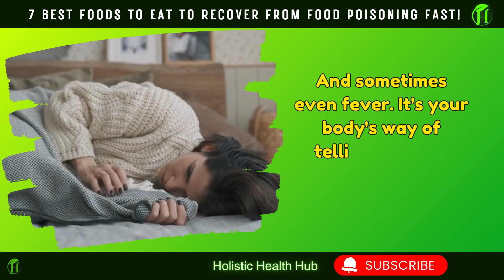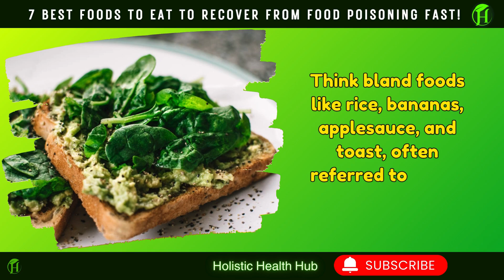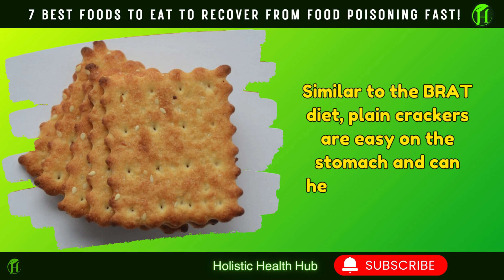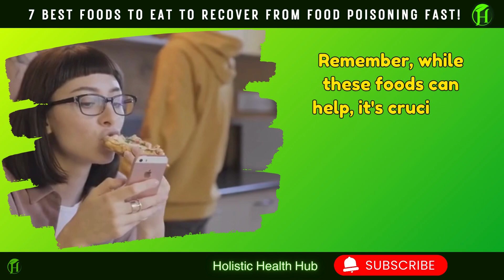7 Natural Home Remedies For Food Poisoning! Best Foods To Eat To Recover From Food Poisoning FAST!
Food poisoning can strike unexpectedly, leaving you feeling miserable and weak. But fear not, because today, I'm going to share with you the top 7 foods that can help you recover from food poisoning faster than ever before!.. Watch-out full video to know more...

You May Like:
✔️Drink Lemon Water in The Morning for 30 days & See the Result, it will Amaze You!
Credits ⏩  videos & images
Pexels
Pixabay
freepik

Credits ⏩  Music & Sound Effects
Pixabay
In A Nutshell :
7 Best Foods To Eat To Recover From Food Poisoning! And Natural Home Remedies For Food Poisoning.
food poisoning. Whether it's a mild case or a more severe one, knowing what to eat can make all the difference in how quickly you bounce back.

What Causes Food Poisoning?
Symptoms of Food Poisoning
Foods To Eat When You Have Diarrhea

7 Natural Home Remedies For Food Poisoning

1. Ginger: This potent root has anti-inflammatory properties and can help ease nausea and settle your stomach.

2. Yogurt: Packed with probiotics, yogurt can restore the balance of good bacteria in your gut, aiding digestion.

3. Chicken Soup: A classic comfort food, chicken soup is not only soothing but also provides essential nutrients and hydration.
Watch-out full video to know more...